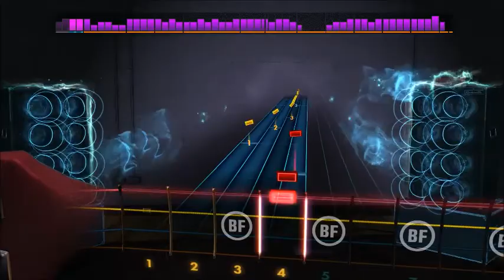Robbie Williams - Me And My Monkey (Bass) Rocksmith 2014 CDLC